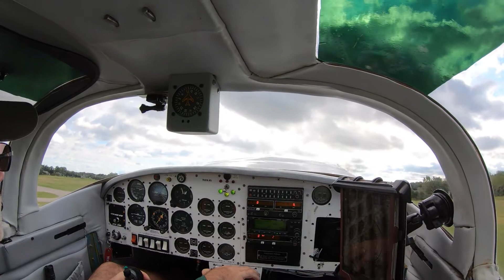Explore Crossroads Village and Huckleberry Railroad by Air!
Join me as I explore Crossroads Village, Huckleberry Railroad, and Stepping Stone Falls in Flint!

Tell me about your visit!  Where would you like to go next?